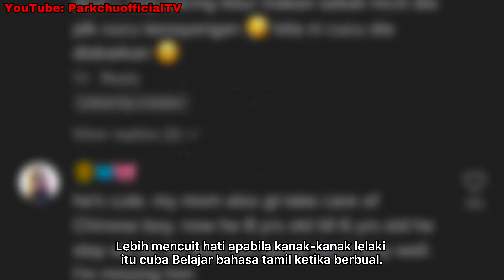GELAGAT ANAK CINA PANDAI BERCAKAP TAMIL MENCUIT HATI WARGANET - PART DIA MARAH TU COMEL SANGAT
NOTE : sumber atau bahan seperti gambar, video Dan musik dalam video ini adalah bukan hakmilik parkchuofficialtv . Ia digunakan adalah semata- Mata untuk menvisualkan dengan lebih jelas.. segala ketidaktepatan fakta dan maklumat dalam video ini dimohon maaf.. TIDAK BERMAKSUD UNTUK MEMALUKAN ORANG AGAMA DAN BANGSA